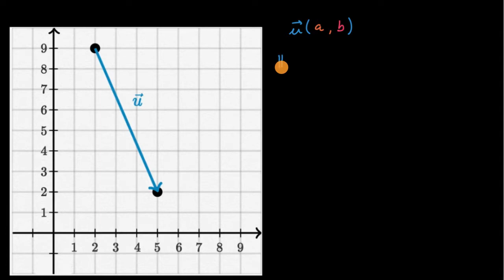Norma de um vetor a partir do gráfico - Khan Academy em português (10.º ano)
Vídeo original: Magnitude of a vector from graph